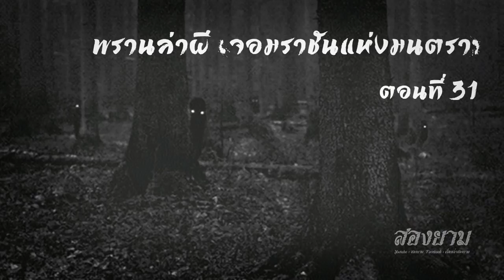พรานล่าผี ตอนที่ 31 | สองยาม